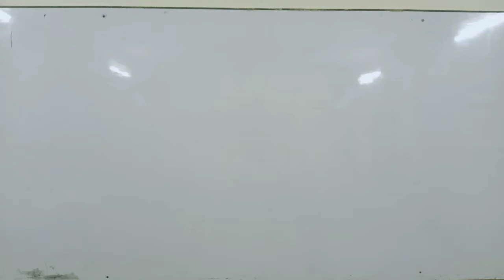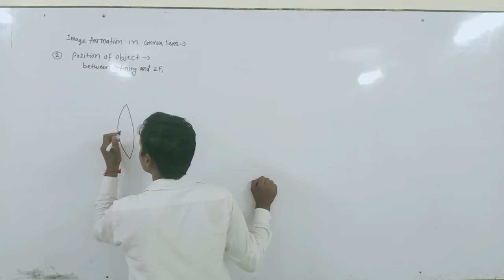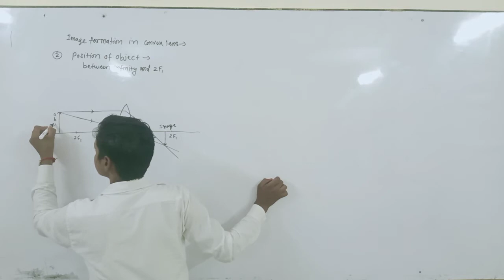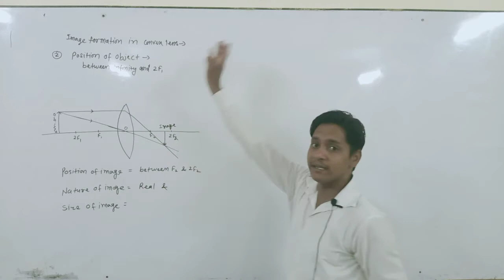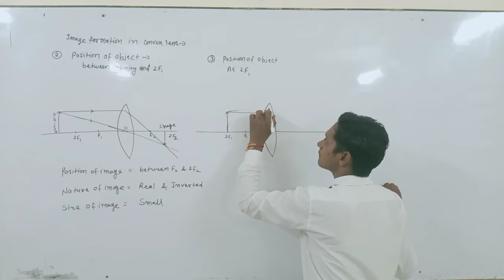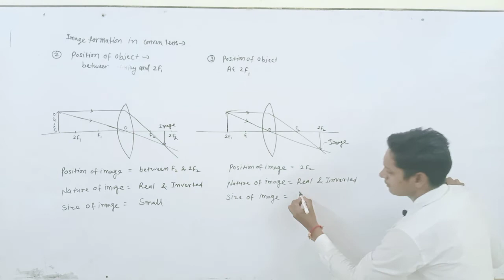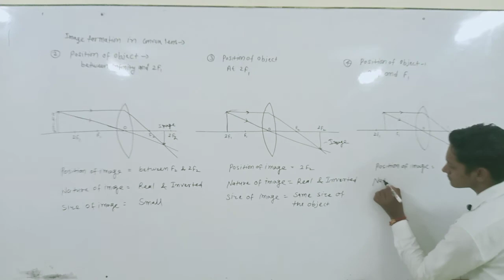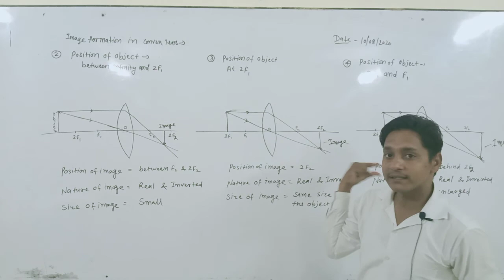Image formation in lens